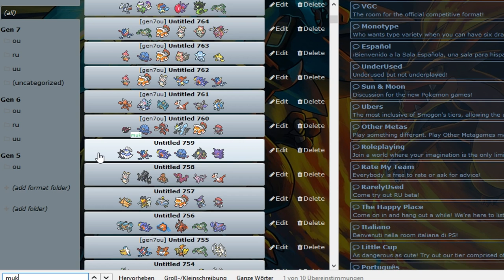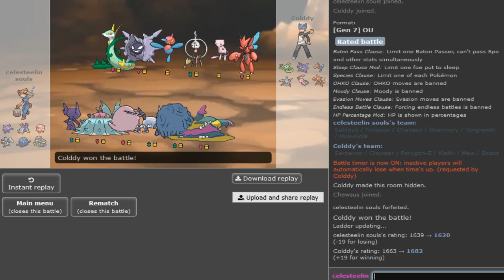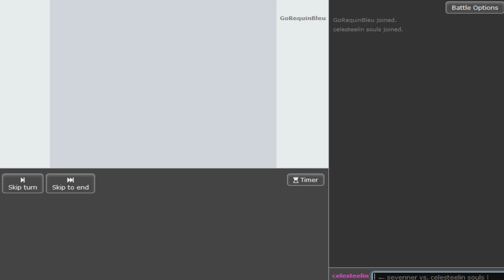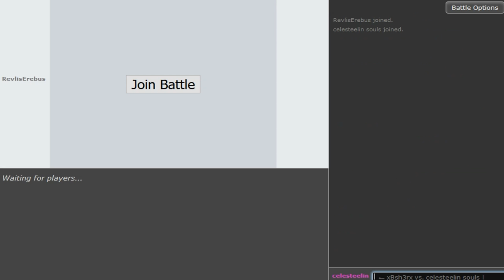Pokemon Sun&Moon OU Showdown Live -The Troll and the Noob #2 w/Patlop and Sorry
oml these guys are 2 wild stop spreading lies about me : (

feel free to pick whos the Noob and whos the Troll 4 u
This is just for fun dont take most things serious n have a good laugh : D